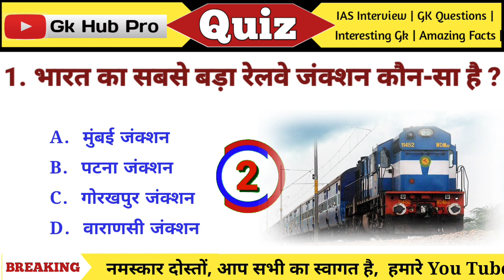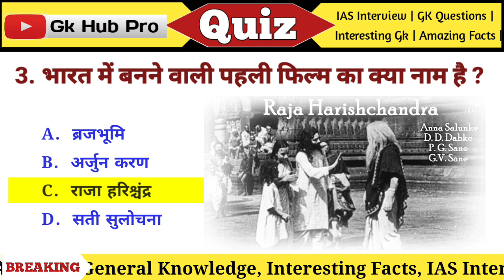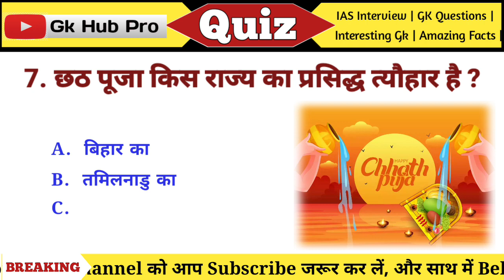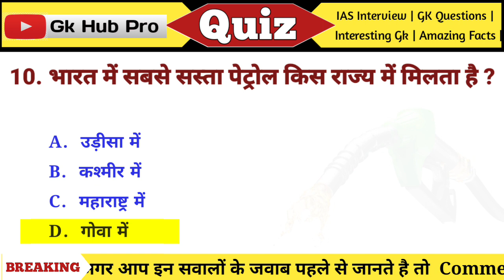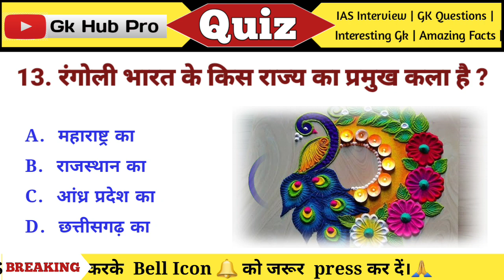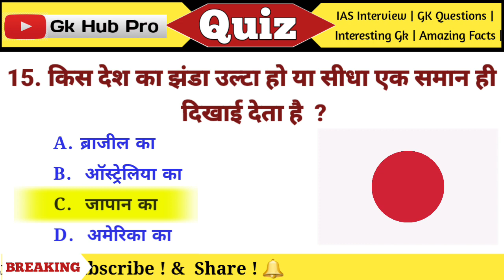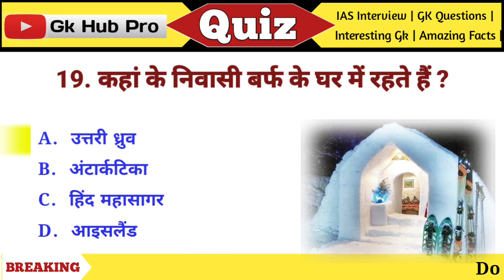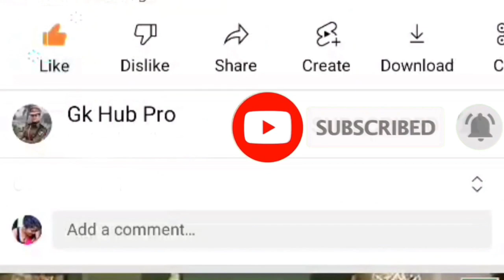Gk In Hindi 2023 || General Knowledge Questions and Answers 2023 || Gk Quiz || Gk hub pro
Your Queries 👇👇👇

Q. पपीता खाने से कौन-सा रोग ठीक होता है ?

1. Hindi General Knowledge
2. GK Quiz 2023
3. Gk Hub Pro Video
4. General Knowledge Topics
5.Gk Quiz Questions
6. Current Affairs 2023
7. Gk Quiz for Competitive Exams
8. Gk Quiz in Hindi
9. Latest General Knowledge
10. General Knowledge Updates
11. Gk Hub Pro 2023
12. Hindi Gk Questions
13. Gk Quiz Challenge
14. Gk Quiz Competition
15. Best Gk Quiz
16. General Knowledge 2023
17. Hindi Gk Quiz
18. Gk Questions and Answers
19. Gk Quiz 2023
20. Current Affairs in Hindi
21. Gk Hub Pro
22. India Gk
23. Competitive Exam Preparation
24. Daily Gk Update
25. Latest General Knowledge
26. Hindi Gk Tricks
27. Gk for UPSC, SSC, and other exams
28. Important Gk Topics
29. General Awareness 2023
30. Hindi Gk Videos
31. BPSC exam
32. Divya tripathi ma'am
33. Double Meaning Sawal jabab
34. Double meaning
35. GK
36. Gk questions
37. Gk quiz
38. Ips
39. Ips clan
40. Lucent gk
41. ssc cgl
42. Ssc cgl 2023
43. UPSC
44. Upsc
45. Upsc hindi
46. aspirants
47. dirty mind test
48. drishti ias
49. drishti ias english
50. general knowledge
gk
gk hub pro
gk questions and answers
ias
ias preparation
khan sir patna
ssc
upsc
upsc preparation
upsc result
vikas divyakirti
lucent gk
GK HUB PRO
question and answer
gk question
gk tricks
gk questions
Gk in hindi
current affairs
ias interview
General Knowledge
Gk question in hindi
g.k questions
Samanya gyan
gk quiz
gk today current affairs
gk tricks
95. gk for ssc exams
drishti gk
crpf exam
competitive exams
interesting fact
Ips clan
gk sawal
gk facts
A2k
Physics wallah
pub quiz
ssc cgl 2023
Railway
Interview
gk question
Gk sawal
bpsc result
bpsc result 2023
Quiz Test
Competitive quiz
quiz questions
gk 2023
lucent 1000 question
Gk quiz
question answer
gk knowledge
gk gs
BR GK STUDY
g.k
gk afroz
gk study adda
gk video
gk knowledge
general competition preparation
जी के
सामान्य ज्ञान
जीके
जनरल नॉलेज
सवाल
सवाल-जवाब
Gk Sawal
gk ke question
gk question
gk
questions and answers 2023
Gk hub pro
IPS
Ssc cgl
Gk quiz
trivia quiz
Futuretakgk
Current affairs
Interesting facts
Interesting gk in hindi
futuretakgk
interesting facts
Gk for competitive exams
upsc 2023
FutureTakGk
Pub quiz
upsc 2024
Br gk study
Upsc 2024
Drishti ias english
Gktoday
India gk
upsc motivation
Gk afroz
Drishti gk
Gktoday
Gk drishti
Some amazing interesting gk questions and answers and facts